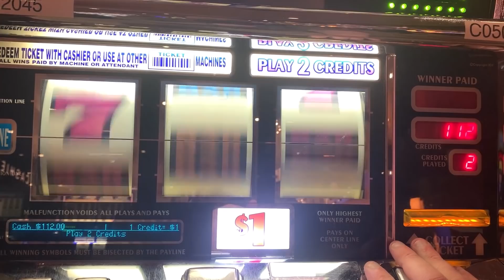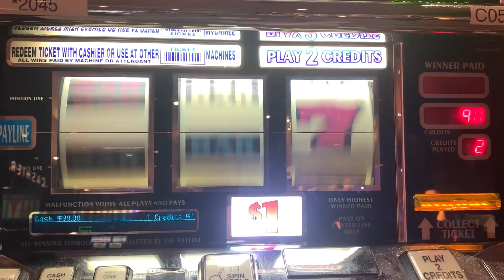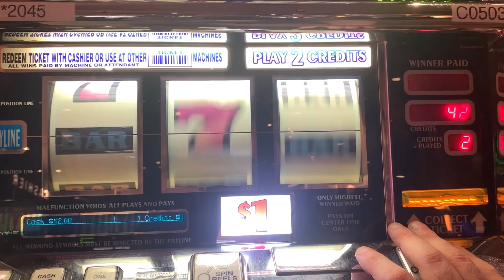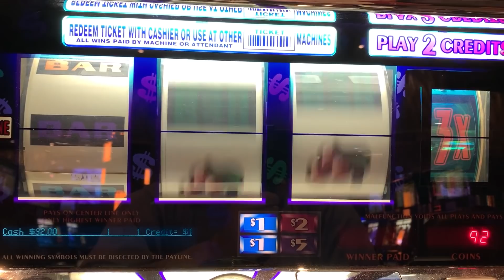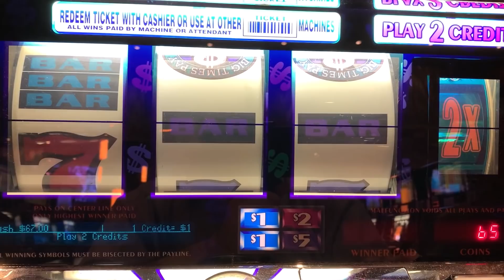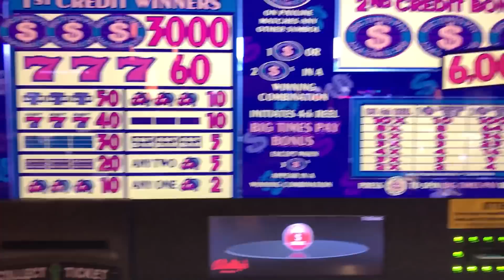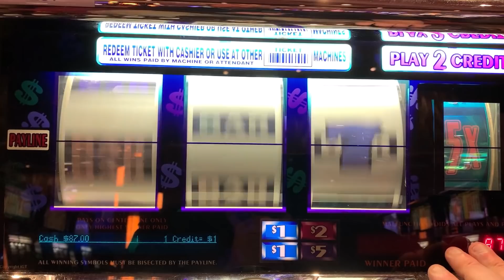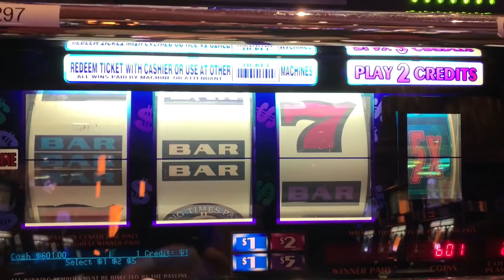TRIPLE DOUBLE WILD CHERRY + BIG TIMES PAY SLOT PLAY! AWESOME!!!